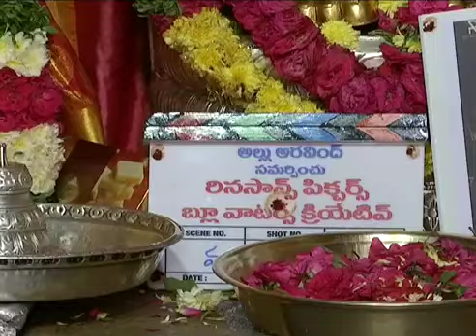VarunTej New Movie Launch | Allu Aravind | Kiran Korrapati | Sidhu Mudda